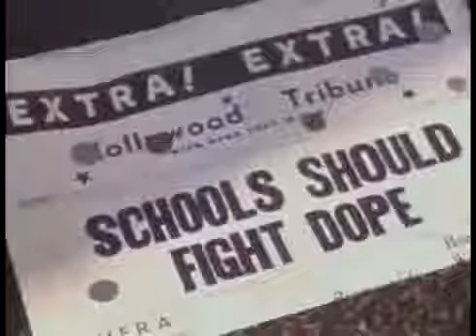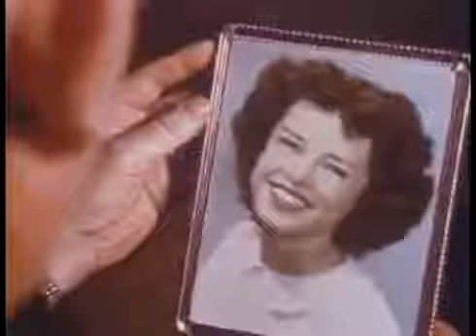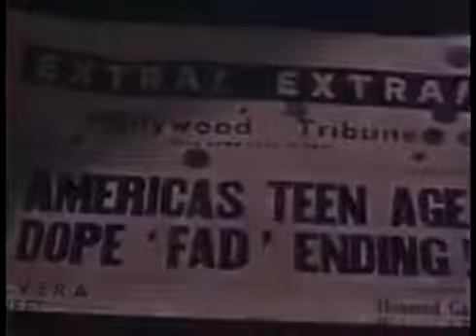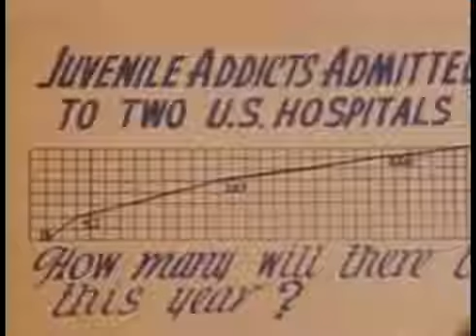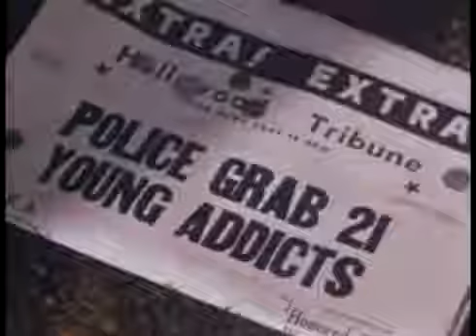ijuana Use and Heroin Addiction_ The Gateway Drug Theory The Terrible Truth (1951)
more at Early (and sensational) film on marijuana use as a route to heroin addiction. NEW VERSION with improved video vesves sound

Hey did you know marijuana is a gateway drug and now that you know you might do heroin! Lol in all honesty have an awesome day, hope you enjoyed the video and let me know your views on the.